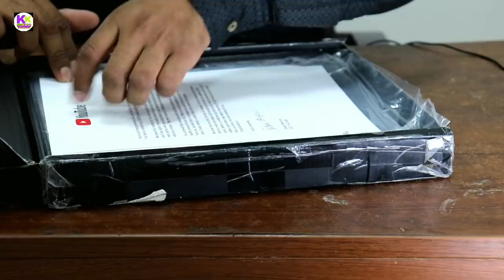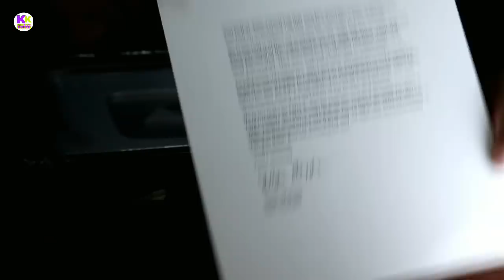Silver play button unboxing# finally apka pyar aa gya